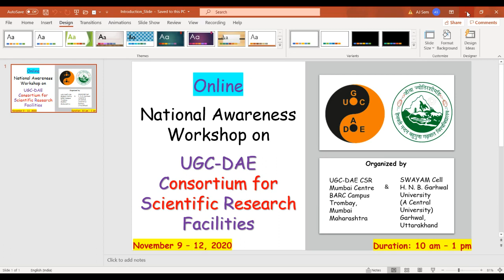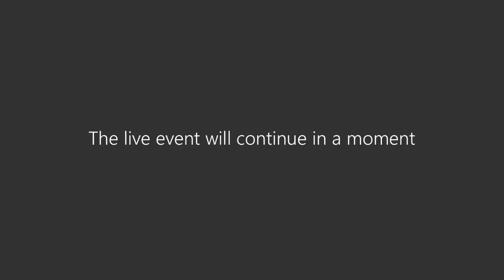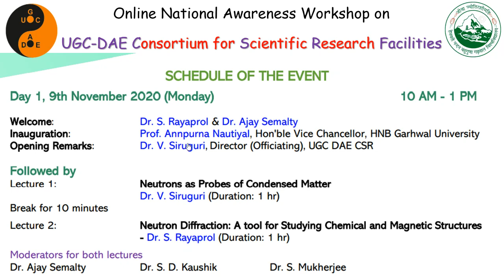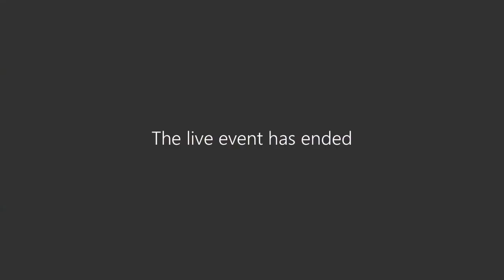National Awareness Workshop on UGC DAE CSR Facilities: HNB Garhwal University (Inaugural function)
Online National Awareness Workshop On
UGC-DAE CSR Facilities
09-12 Nov. 2020

Welcome:    Dr. S. Rayaprol & Dr. Ajay Semalty
Inauguration:    Prof. Annpurna Nautiyal, Hon'ble Vice Chancellor, HNB Garhwal University
Opening Remarks:   Dr. V. Siruguri, Director (Officiating), UGC DAE CSR

UGC-DAE CSR Mumbai Centre, Mumbai and SWAYAM Cell, HNBGU (A Central University), Uttarakhand are organizing a national awareness workshop on the utilization of advanced research facilities available through UGC DAE CSR. The workshop will address the basic concepts and applications of the large-scale facilities of DAE like INDUS Synchrotron, DHRUVA Reactor, VECC Kolkata etc. Overview of facilities at Mumbai, Indore and Kolkata Centres and at the Kalpakkam Node of CSR  at IGCAR will also be presented.

About UGC-DAE CSR
UGC-DAE Consortium for Scientific Research is an autonomous institute of University Grants Commission (UGC), which provides specialized training and advanced characterization facilities for university researchers and also making facilities of DAE accessible to them. With its centres at  Indore, Mumbai, Kolkata and Kalpakkam Node, the institution is extending its expert services and facilities to all academic researchers of India.Patrons

Prof. Annpurna Nautiyal
Vice-Chancellor

Director
UGC-DAE CSR

Guidance

Dr. Vasudeva Siruguri
UGC-DAE CSR Mumbai Centre

Dr. Abhijit Saha
UGC-DAE CSR Kolkata Centre

Dr. D.M. Phase
UGC-DAE CSR Indore Centre

Dr. N.V. Chandra Shekar
UGC-DAE CSR, Kalpakkam Node

Coordinators

Dr. S. Rayaprol